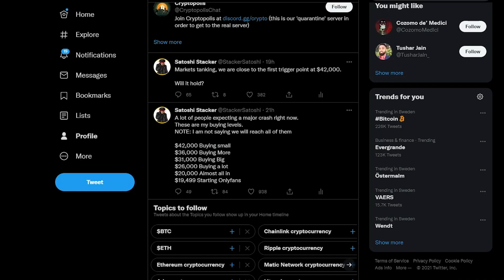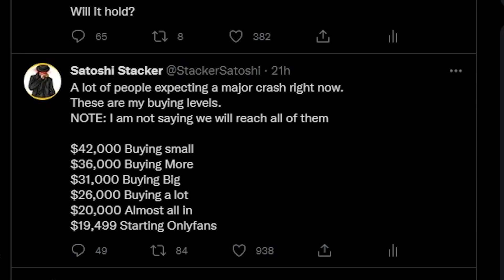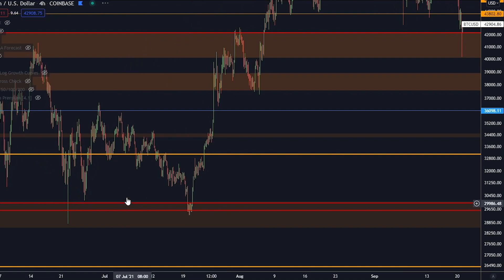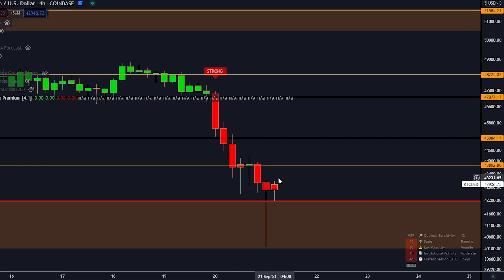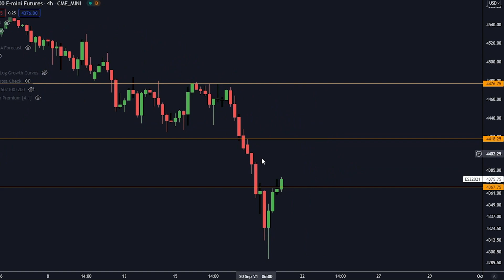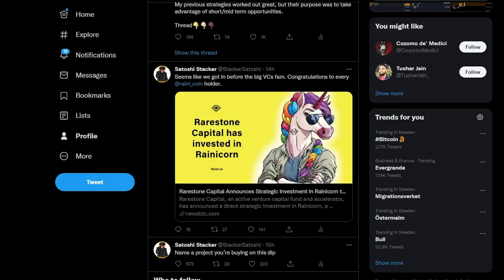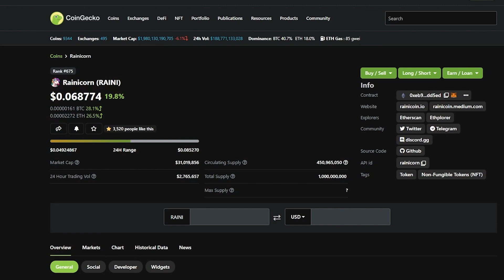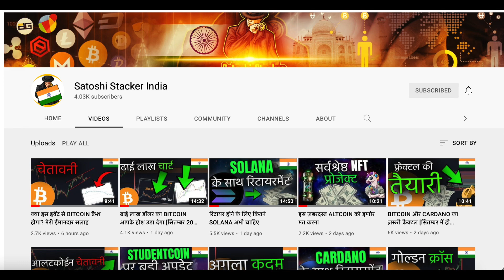क्रैश में पैसा बनने की बेस्ट स्ट्रैटेजी! [मैं कैसे संयम रखता हूँ]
आज हम बात करेंगे क्रैश स्ट्रैटेजी की और मैं  कैसा खेलता हूँ

इन 4 सर्वोत्तम बिटकोईन ट्रेडिंग पलटफ़ोरम पर साइन उप करें:

🥈Bybit $610 का फ़्री बोनस पाएँ !